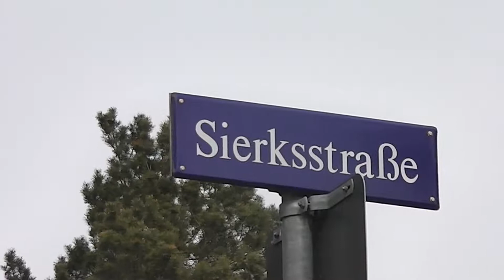Blick von der oberen Station der Standseilbahn und Schwebebahn, ohne Audio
Blick von der oberen Station der Standseilbahn und der Schwebebahn 2016. Video ohne Musik, damit es wegen der Urheberrechte nicht geblockt wird.